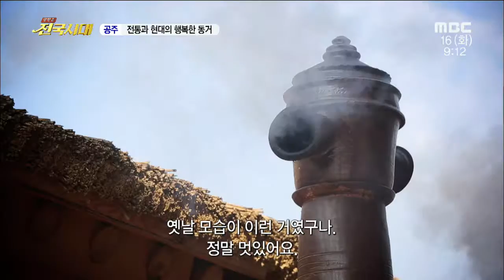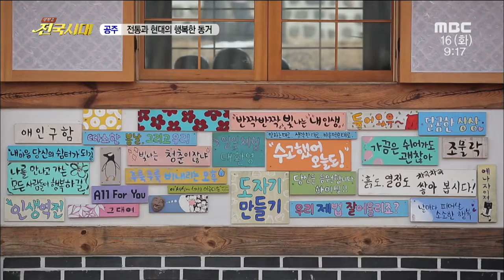[전국시대]160216(화) 엄마와 뜨끈 겨울여행 (장흥), 대게가 제철, 공주 한옥마을 (외2)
1. 가마솥보양식 (안동)
2. 방짜수저 만들기 (강릉)
3. 엄마와 뜨끈 겨울여행 (장흥) - 편백 소금 찜질방, 황토오리구이, 월출산 강진다원
4. 대게가 제철이라 전해라 (울산)
5. 전통과 현대의 행복한 동거 (공주)